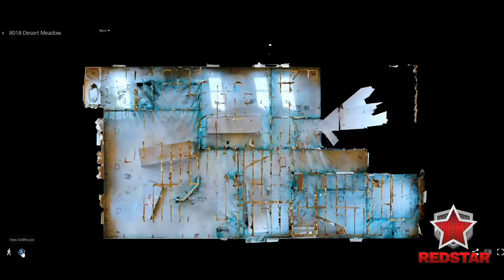New Construction Virtual Reality Inspection Report